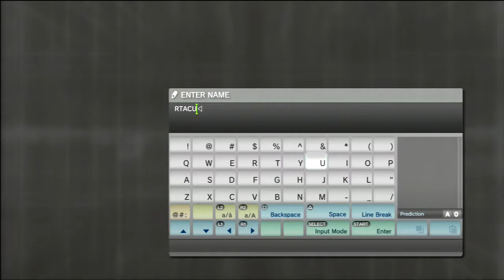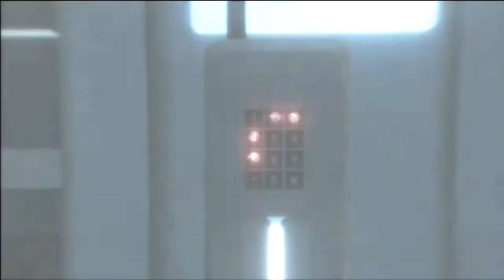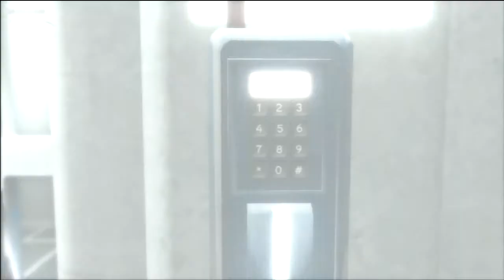Road To Assassin's Creed Unity: Assassin's Creed II Part 1 (Enter Ezio)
Whats going on everybody!? Welcome to my road to ACU starting off with AC2! I hope you guys enjoy!